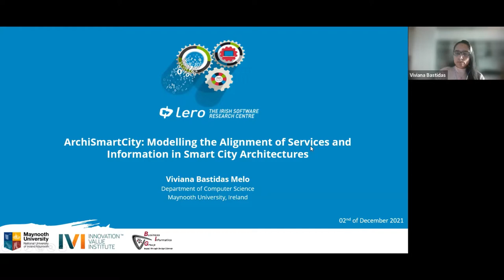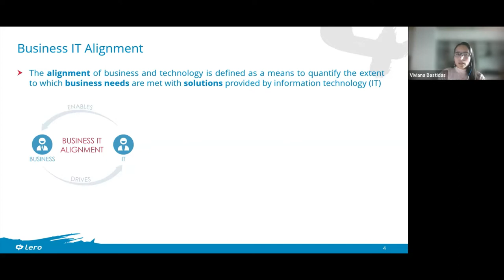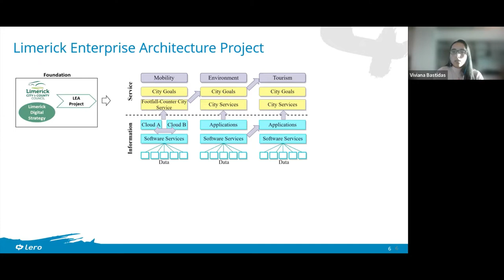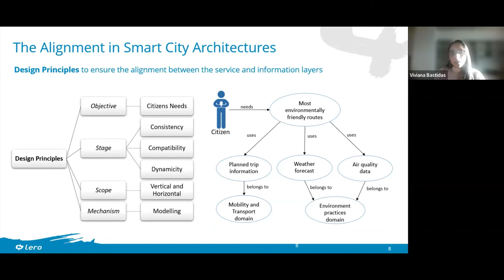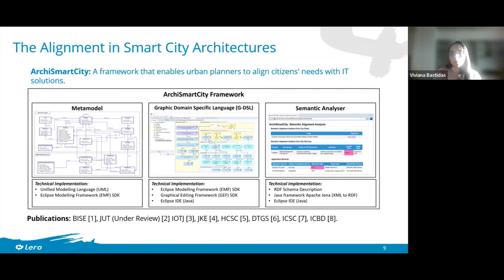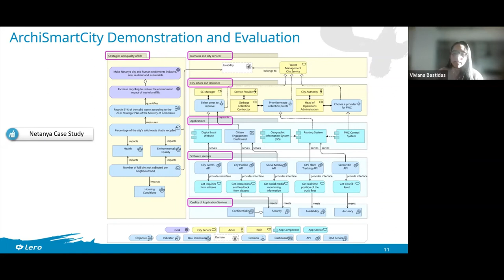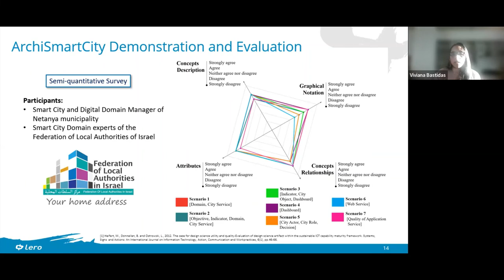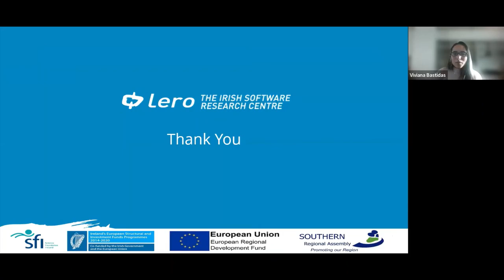ArchiSmartCity: Modelling the Alignment in Smart City Architectures - Dr Viviana Bastidas Melo